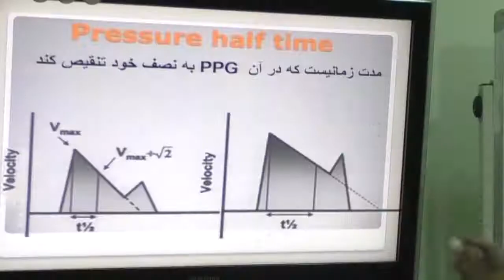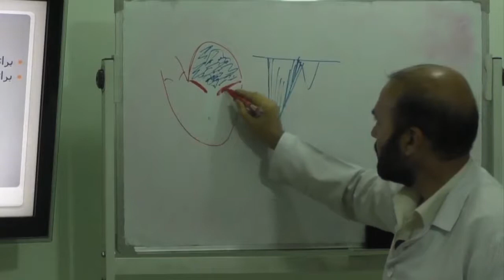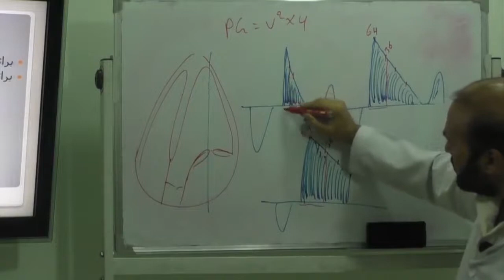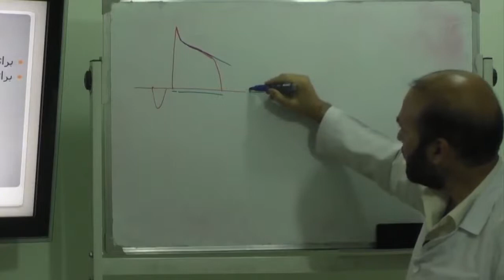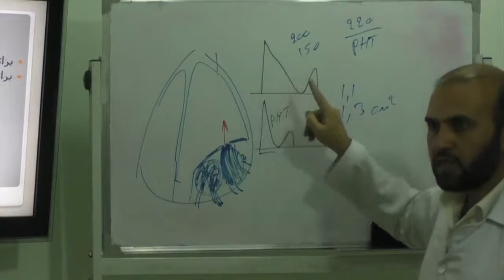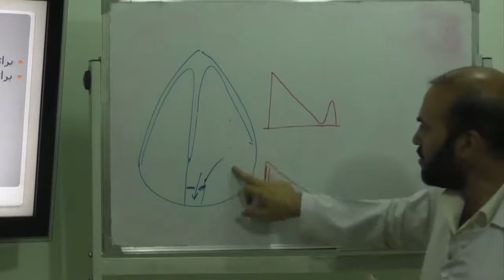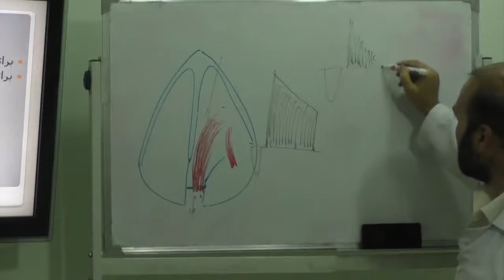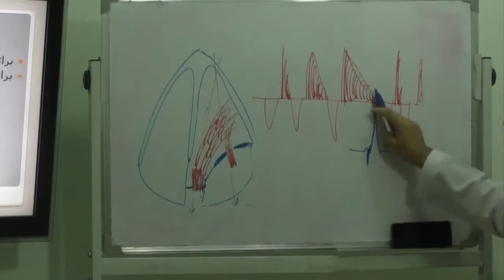Sahak Echocardiography Lectures 23 Hemodynamic Assessment _ Pressure half time (PHT)